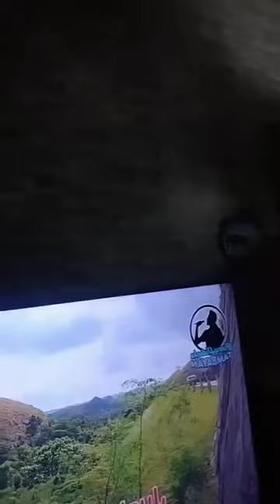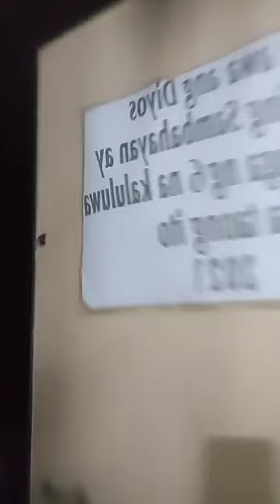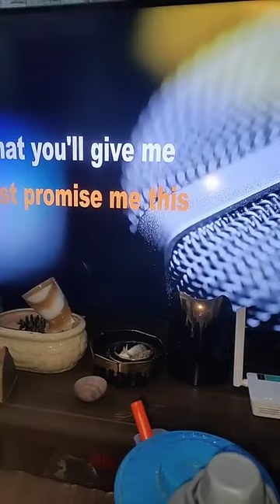sing with me with my fav songs ❤️